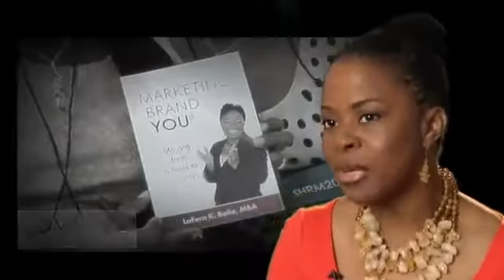LaFern Batie: "LaFern Batie's Professional Speaking Promo"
Business Strategist, Executive Coach and Author who helps leaders move from chaos to clarity Hire LaFern to speak at your next event.